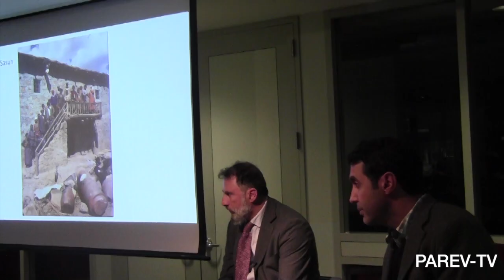Avedis Hadjian at AGBU Central Office NYC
This video is about Avedis Hadjian at AGBU Central Office NYC